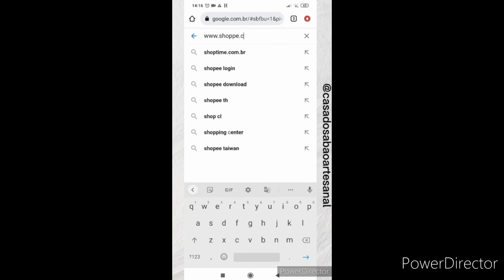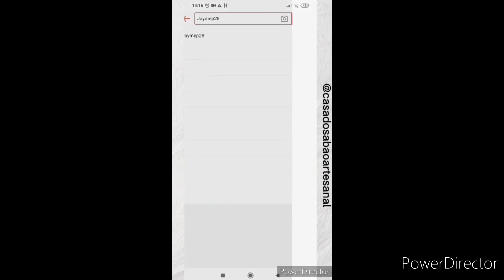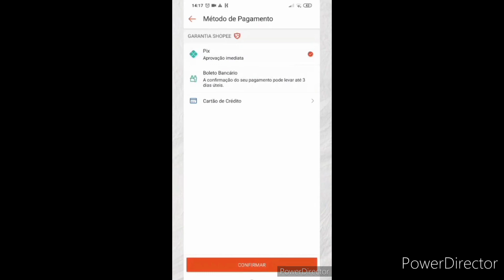A FACILIDADE PARA COMPRAR NA LOJA CASA DO SABÃO NA SHOPEE